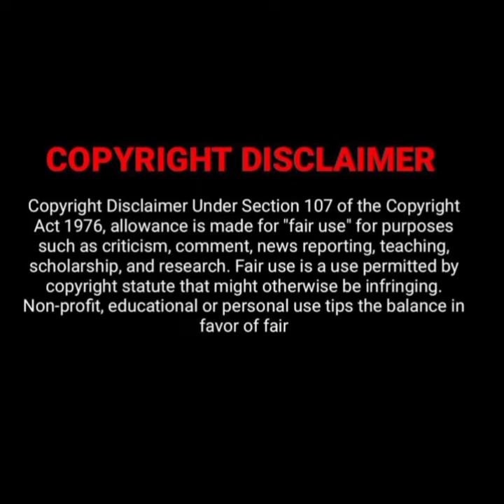திமுக Short History 🌅| Annadurai to Stalin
Annadurai and DMK history Tamil